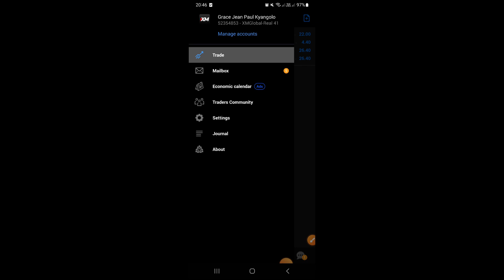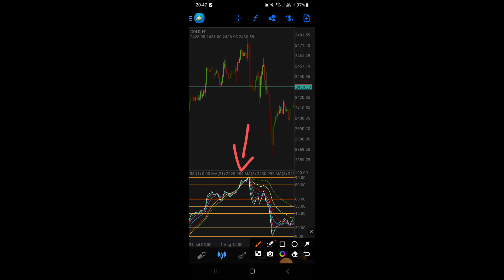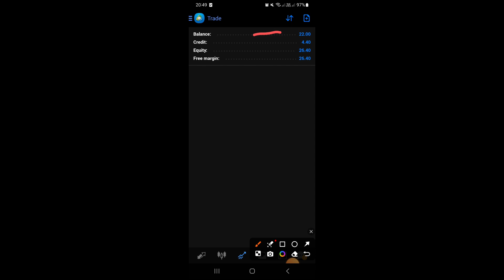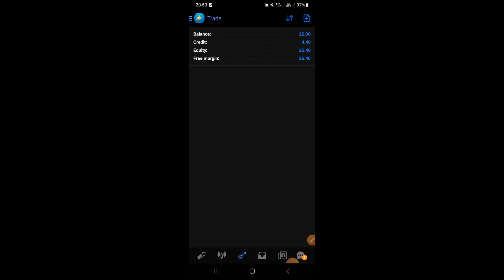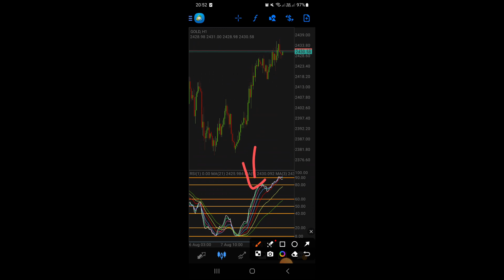$20 to $10 000 Forex Challenge With FX WIZY